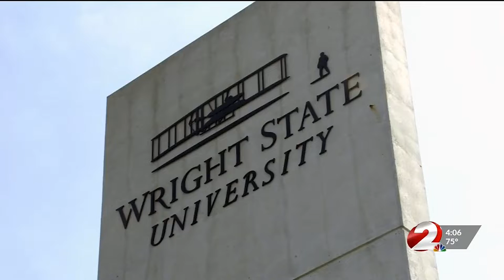WDTN: Wright State selected as Amazon Career Choice education partner